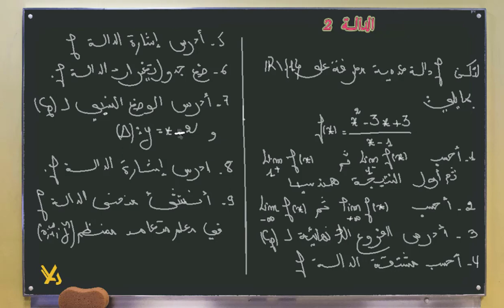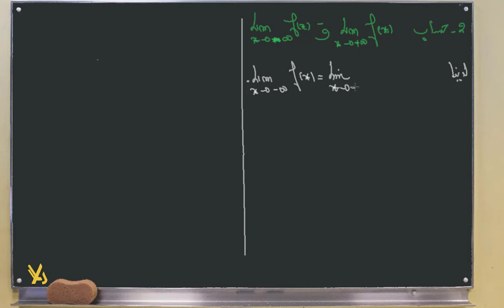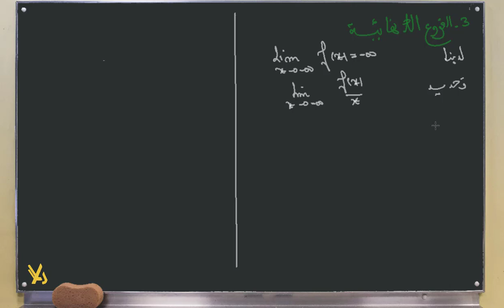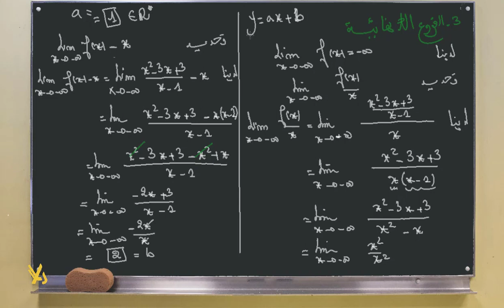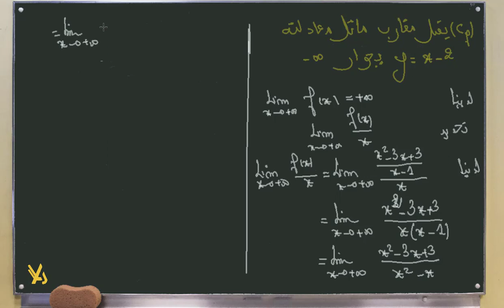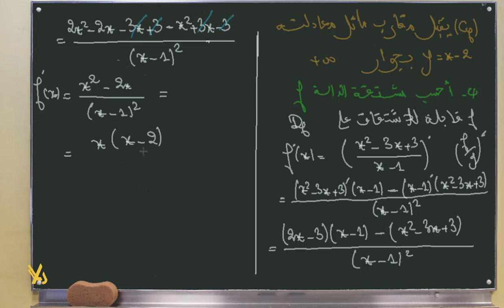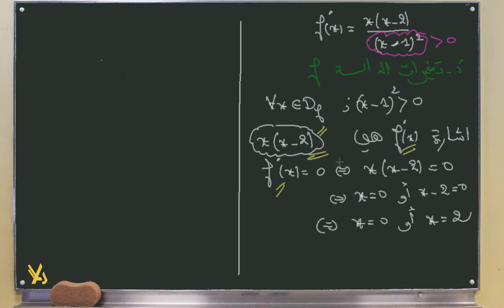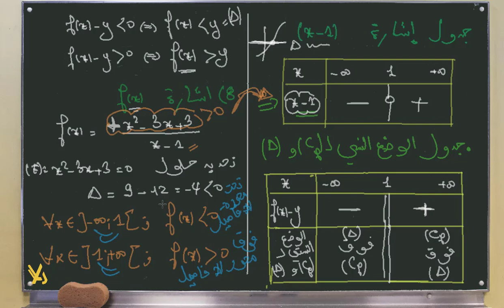دراسة الدوال#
✍️أولى باك علوم#
✍️دراسة الدوال2#